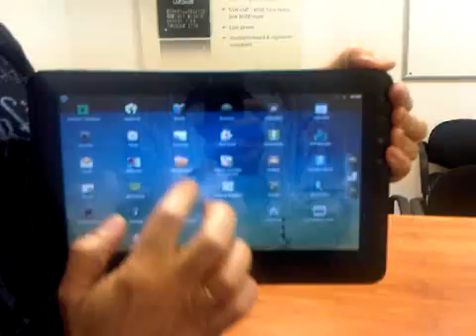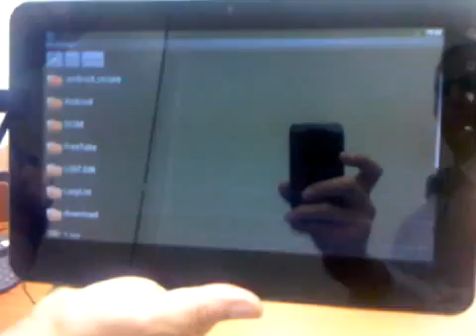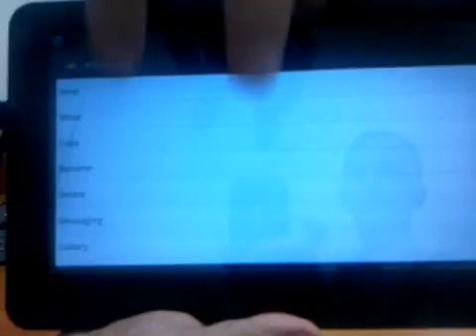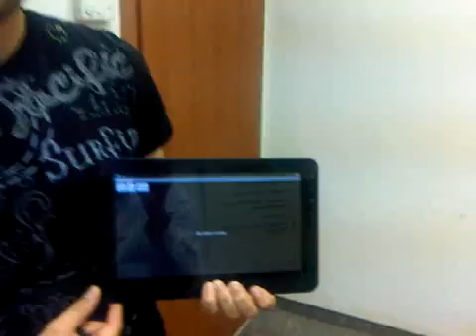Wisair Wireless Android Tablet to Mass Storage Device Demo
A demonstration of a wireless connection between a mass storage device and an Android Tablet, with Wisair's CMOS single chip based Wireless USB dongle.